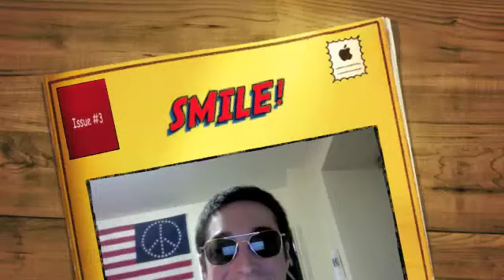Freakin' Out!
Making another video and feeling good about it until I got an unexpected knock on the door and totally flips my night around. Sorry for the long vlog, probably will be one of my longest. I feel like Shay Carl.

Superman by Goldfinger and I Gotta A Feeling by Black Eyed Peas.